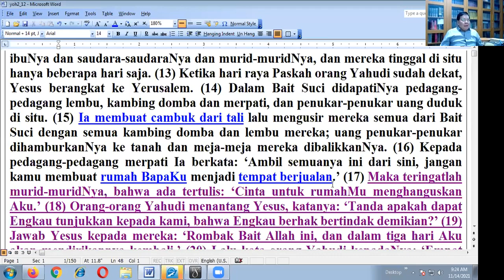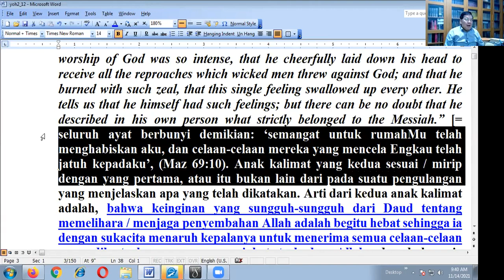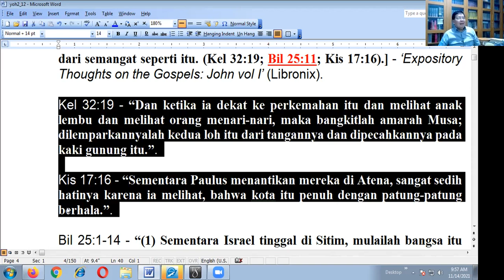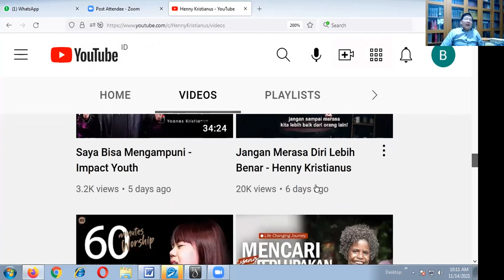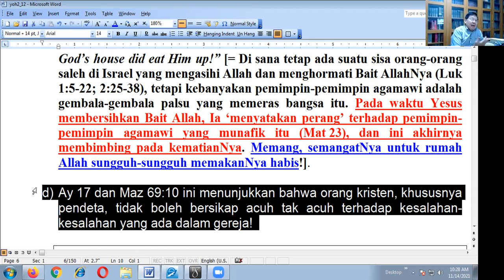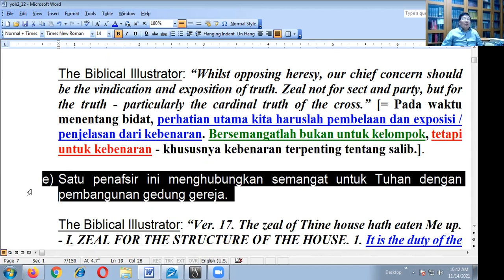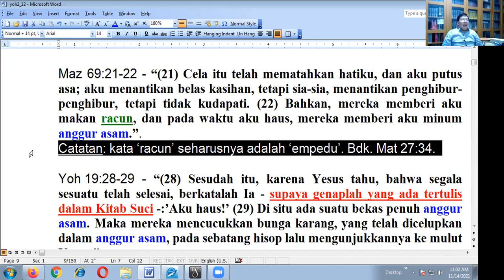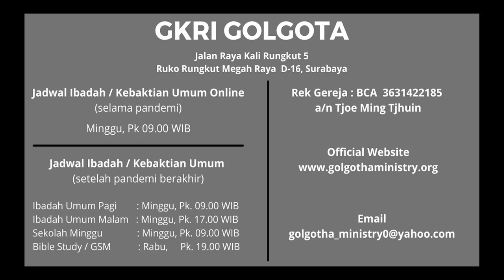Yohanes 2:12-25 (10) - Manifestasi dari Semangat yang Berkobar - kobar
KEBAKTIAN ONLINE

Minggu, tgl 14 November 2021, pk 09.00

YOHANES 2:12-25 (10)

MANIFESTASI DARI SEMANGAT YANG BERKOBAR - KOBAR

Joh 2:17
Maka teringatlah murid-murid-Nya, bahwa ada tertulis: "Cinta untuk rumah-Mu menghanguskan Aku."